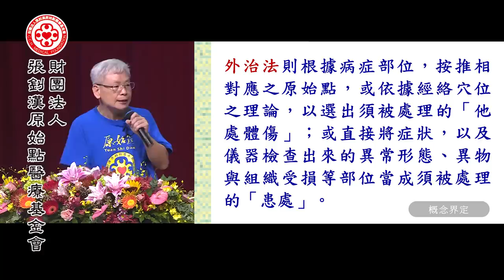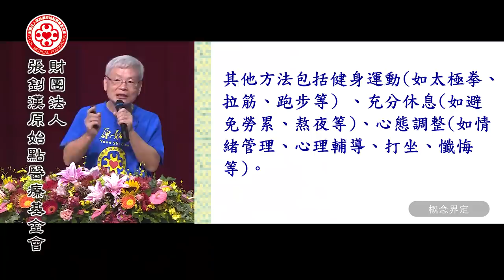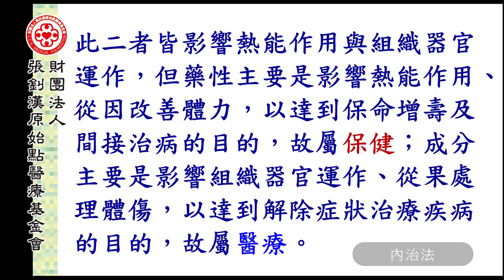醫療與保健2